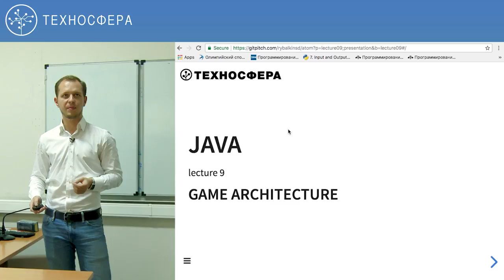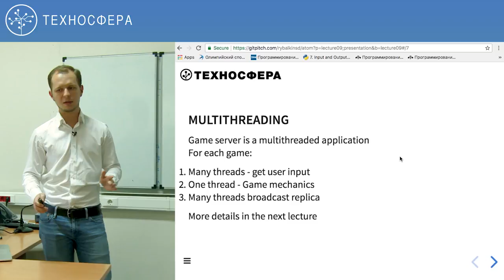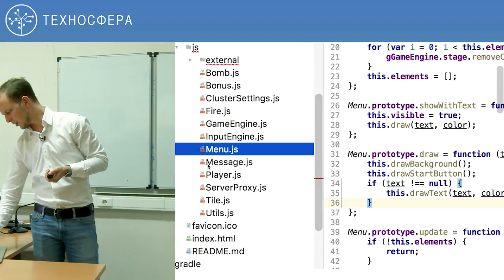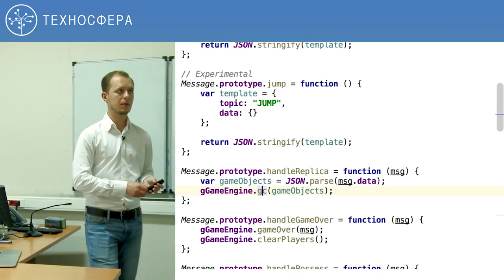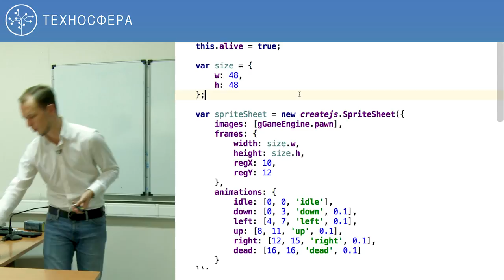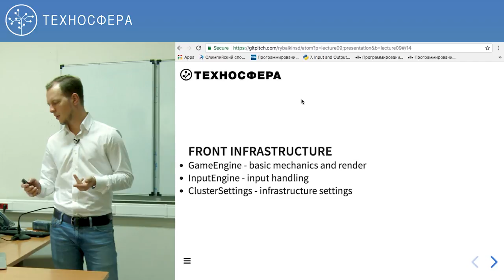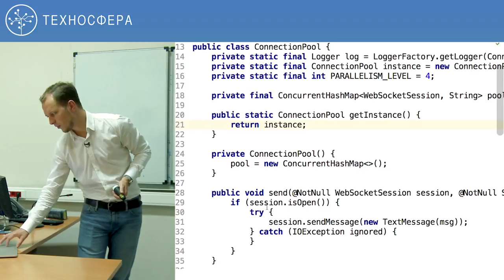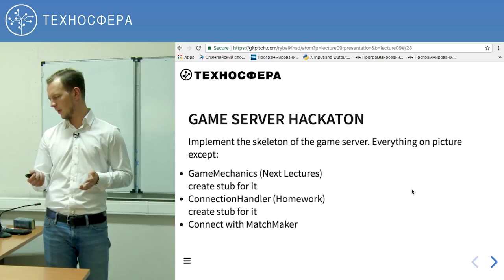9. Разработка на Java (2018). Game architecture | Технострим